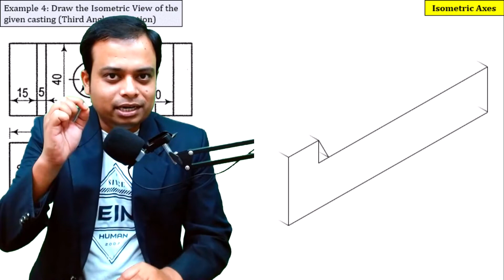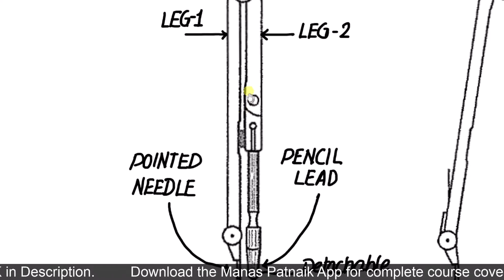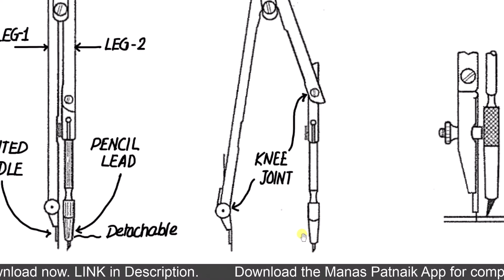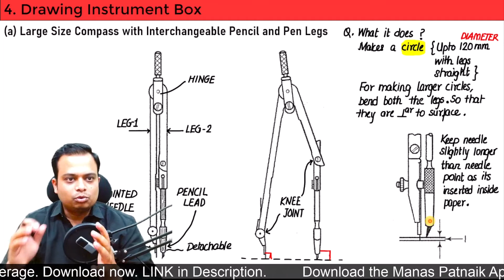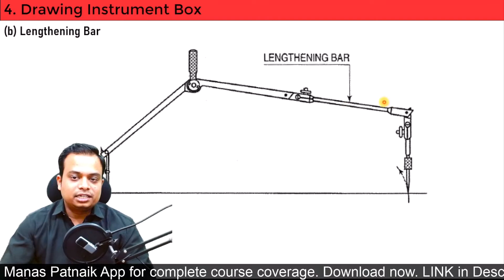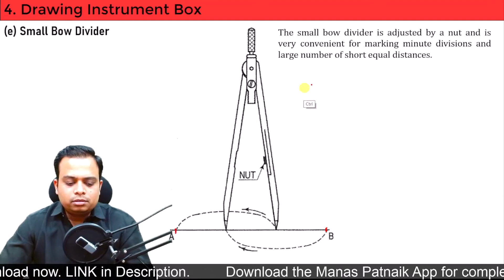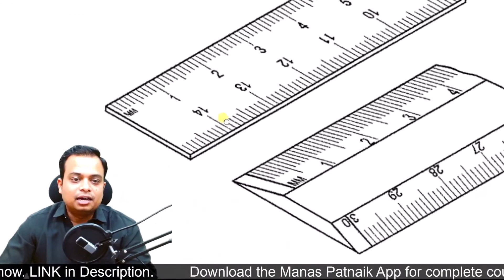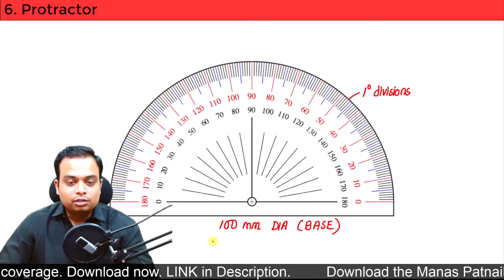Engineering Drawing Instruments_Part 3_Instrument Box, Scale, Protractor & French curve